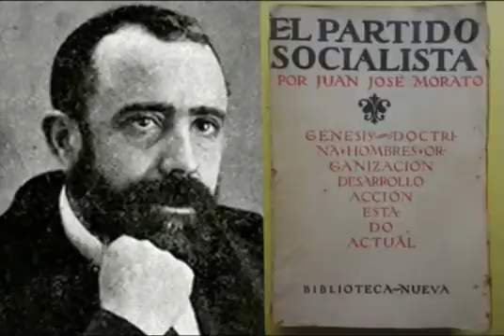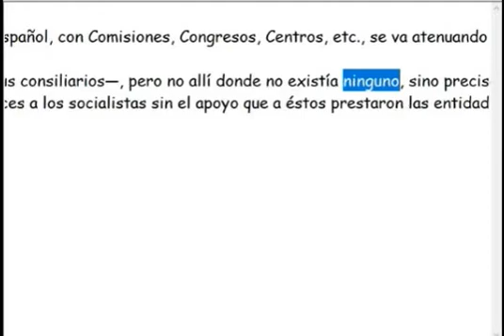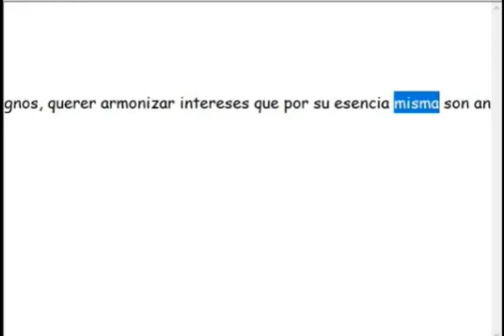Los Sindicatos católicos - Juan José Morato